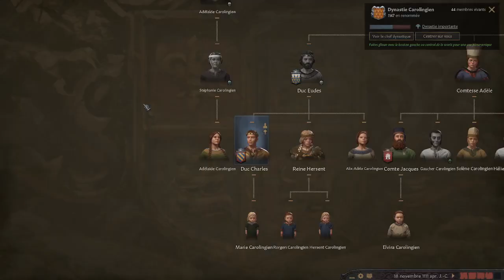[Crusader Kings III] [Iron Man] La Dernière Descendance de Charlemagne Ep 05